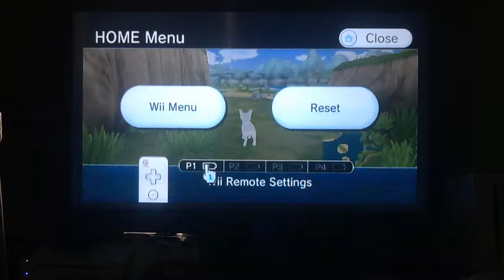Nintendo Wii Cats part 4: Quest jumping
We got quests to complete in order to fix our home land in order to stop ivlet, hope it's not slowing us down